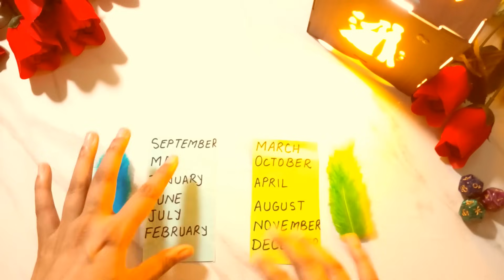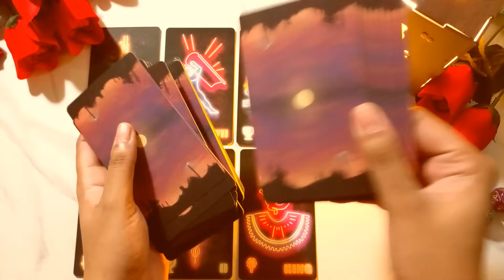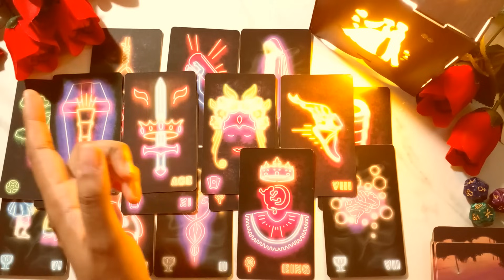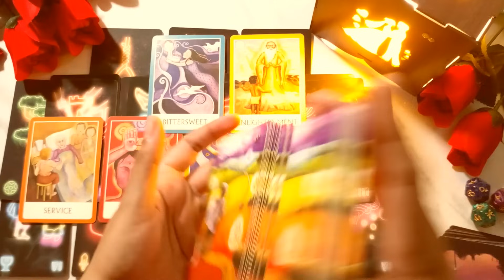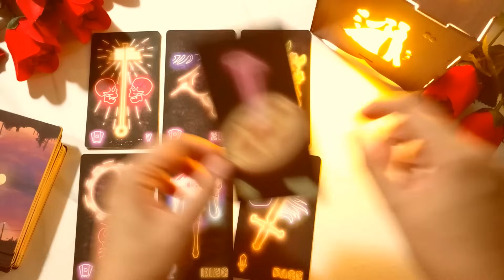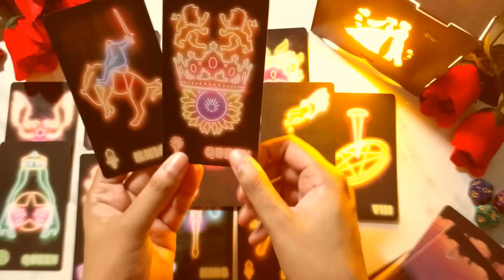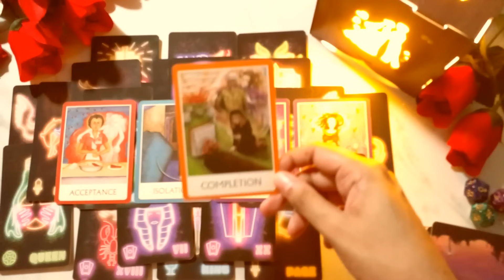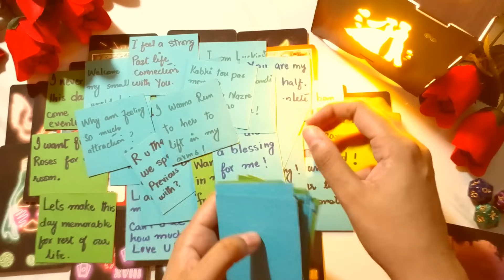Tarot future spouse reaction on wedding day see you as bride first impression love Pick a card hindi